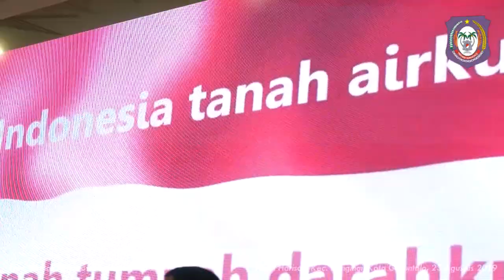Gubernur Gorontalo Resmikan Hotel Horison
Kota Gorontalo, Humas – Gubernur Gorontalo Rusli Habibie meresmikan operasionalisasi Hotel Horison di Jl. Manggis, Kelurahan Libuo, Kecamatan Dungingi, Kota Gorontalo, Jumat (23/8/2019). Peresmian ditandai dengan pemukulan gong dan penandatanganan prasasti didampingi Direktur PT Wisata Surya Timur, Rusdji Basalamah.

Gubernur Rusli menyambut baik hadirnya Hotel Horison di Gorontalo. Selain sebagai bukti semakin besarnya geliat ekonomi di Gorontalo, hadirnya Horison mengindikasikan adanya kepercayaan investor terhadap kondisi daerah.

“Yang selalu di tanya teman-teman (pengusaha) di Jakarta, bagaimana Garuda masuk Gorontalo nggak pak gub? Saya jawab insyaallah ada. Listriknya bagaimana pak gub? Insyaallah ada. Politik dan keamanan juga aman. Saya jamin itu,” ujar Rusli.

Gubernur Rusli menitipkan kepada direksi dan jajaran manajemen untuk tidak ragu memanfaatkan SDM lokal sebagai karyawan. Produk produk lokal seperti kerajinan tangan dan makanan khas juga perlu ditonjolkan sebagai kearifan lokal Gorontalo.

“Orang itu sekarang datang untuk melihat hal yang unik-unik. Kalau sekedar mewah sudah biasa dan di mana-mana ada. Lokal kontennya harus banyak dan betul-betul menggambatkan ke-khasan daerah,” imbuhnya.

Hotel Nayumi Horison Gorontalo dimiliki oleh putra daerah, Rusdji Basalamah. Hotel bintang tiga itu memiliki 110 kamar tidur, 10 ruang pertemuan serta dilengkapi fasilitas kolam renang.

Pewarta: Isam
Videographer: Valen
Editor: Bahrian
Pengisi Suara: Gina